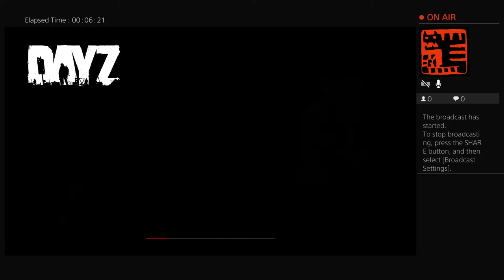Gankutsiou's Live PS4 Broadcast